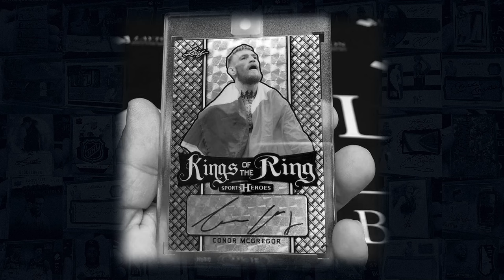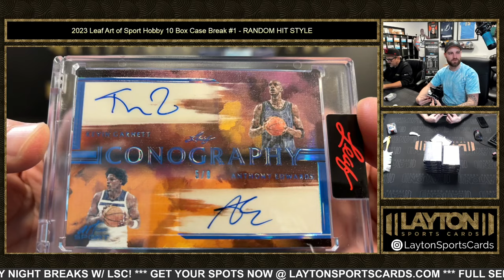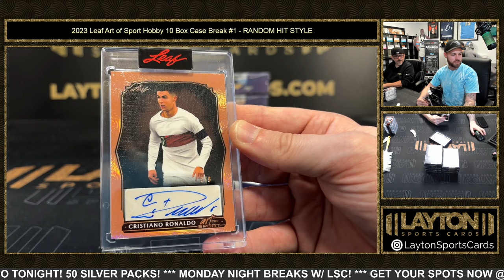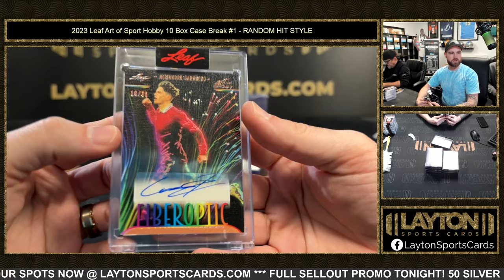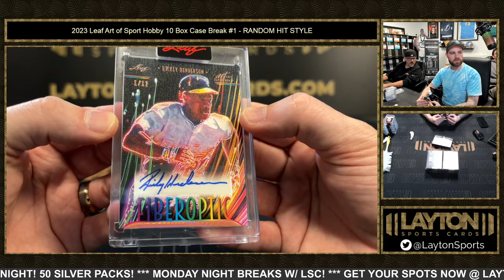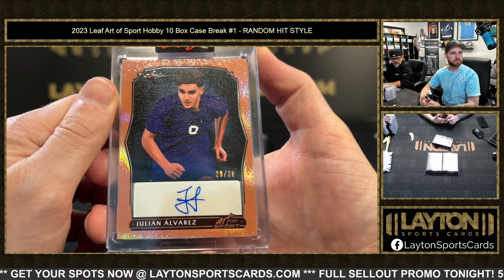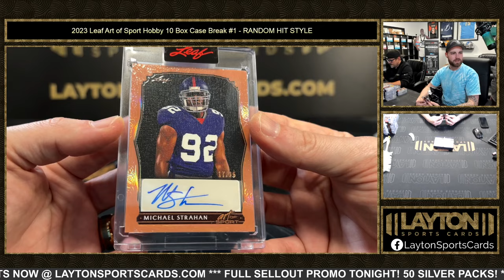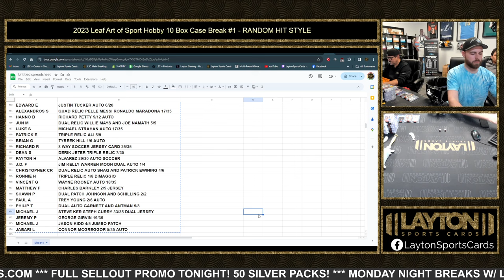2023 Leaf Art of Sport Hobby 10 Box Case Break #1